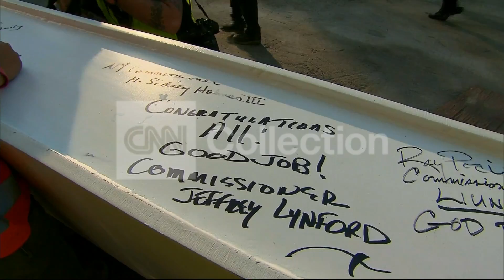NY:WTC AUTOGRAPHED BEAM RAISED INTO PLACE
Autographed beam put in place at One World Trade Center.